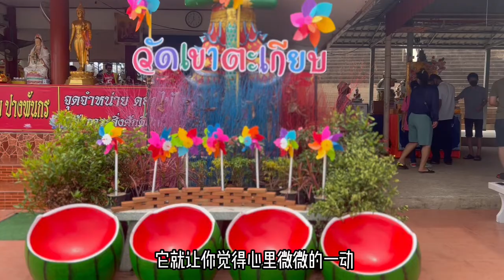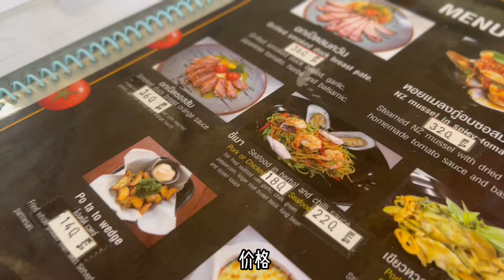泰国华欣的猴子真会玩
我是去华欣玩海，却差点被一只猴子劫持。原来华欣能玩的不只海，还有猴子和巨大的抽签筒，以及有颜值的寺庙。
下次你去，别只玩海。